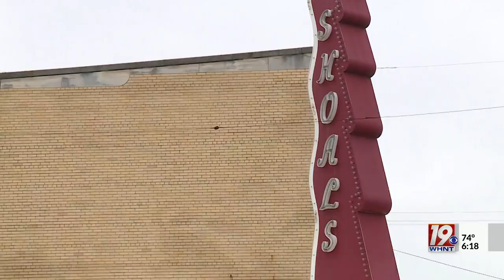Muscle Shoals Celebrates 10th Anniversary of Documentary | April 21, 2023 | News 19 at 6 p.m.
The Muscle Shoals documentary details the rich musical history of the Shoals. Since its release, many say it's had a major impact on the area.